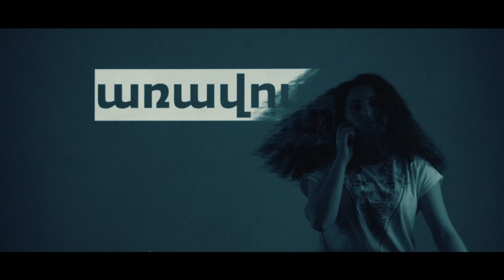Tumo's Pyramidz feat. TmbaTa - Sweet Words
This recording was inspired by Kanye West's visit to Tumo. He was in the music room when Tumo's TmbaTa band was rehearsing a traditional song. He seemed to liked it a lot. The lyrics of this version remain true to the original, while the composition by our Pyramidz band is inspired by a segment of the lyrics: "let me take you to our home and win your heart with sweet words."

Pyramidz and TmbaTa are two of Tumo's four bands. Tumo students learn all the stages of music creation, including composition, performance, recording, mixing and mastering. They can then join a band project and begin working within the professional atmosphere of Tumo's music studio.

The music video was made by Tumo staff and students, who picked their favorite sweet words, from "home" and "hip hop" to "morning" and "Swan Lake".